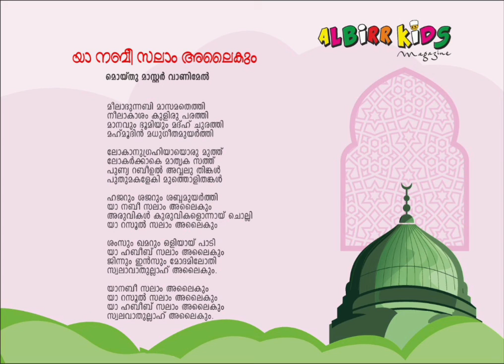ALBIRR | KIDS | MAGAZINE SONG | MOIDU MASTER VANIMEL